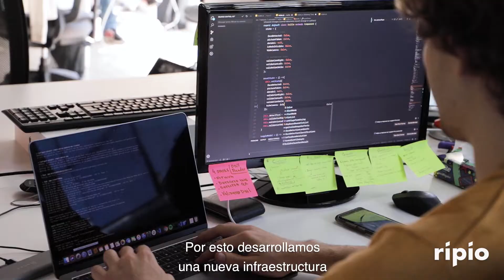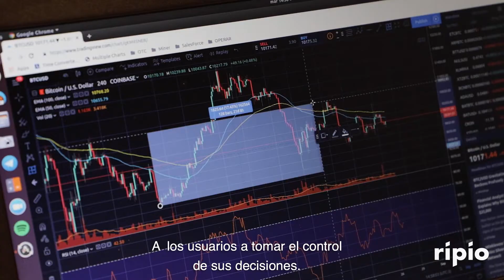Lanzamiento de la nueva plataforma de Ripio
Presentamos la nueva plataforma que viene a mejorar la experiencia de compra y venta de criptomonedas en América Latina.

¡Usá nuestra plataforma para comprar tus primeras criptomonedas!